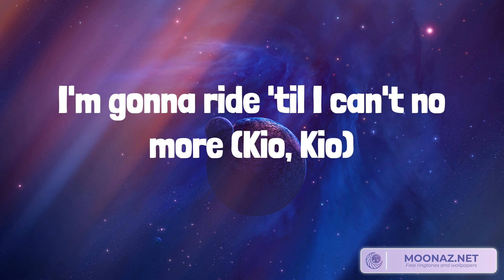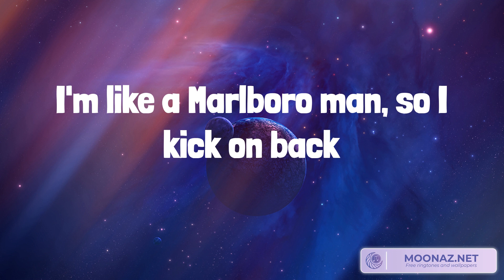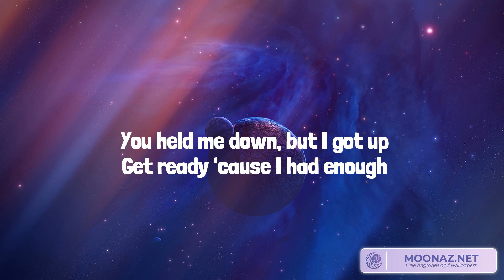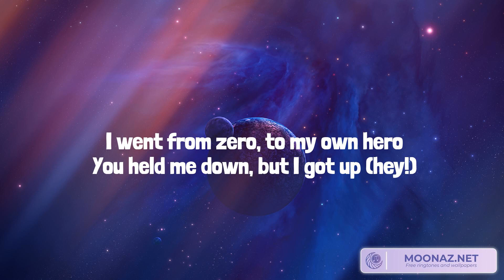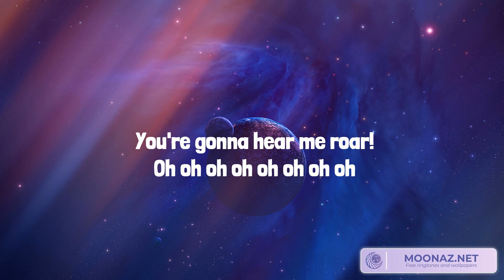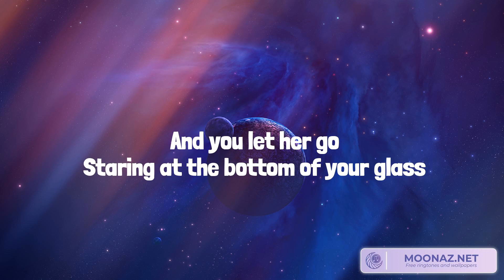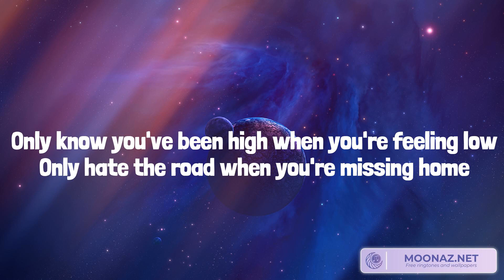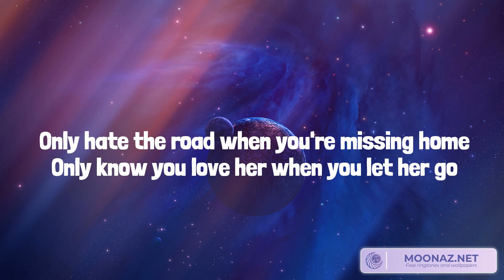Old Town Road Lil Nas X,Roar Katy Perry,Let Her Go Passenger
Lyrics:
(Oh, oh)
(Oh)
Yeah, I'm gon' take my horse to the old town road